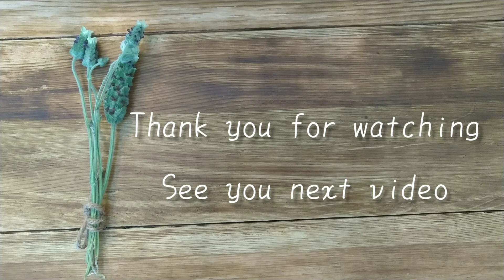剪定したラベンダーをドライフラワーとラベンダー風呂に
こんばんは
日に日に暑くなってきました、、
暑さに弱いラベンダーの剪定をします
切ったラベンダーを使ってドライフラワーを
葉を小さくちぎってラベンダー風呂に！
とっても簡単です🐛

ミュージシャン: Aspen Grove